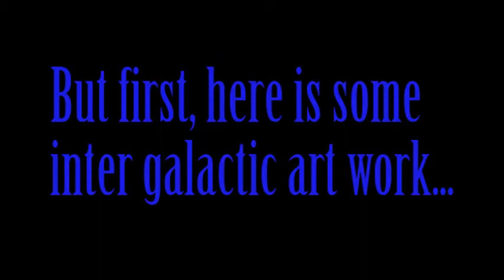5th Penwortham Scouts - Cubs Space Workshop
Animations created on 17th November 2016